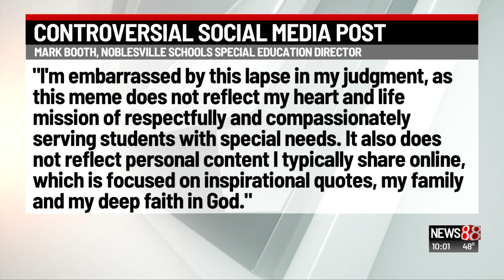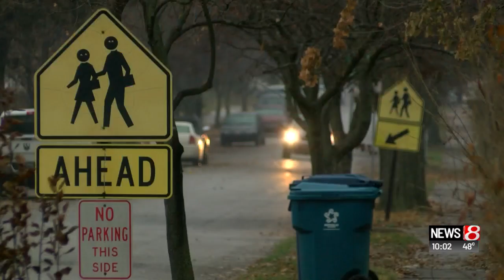Noblesville special education director: Trump has special needs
Jenny Dreasler | News 8 at 10